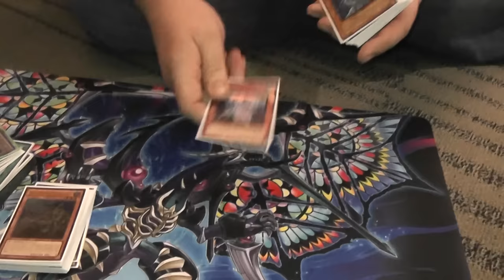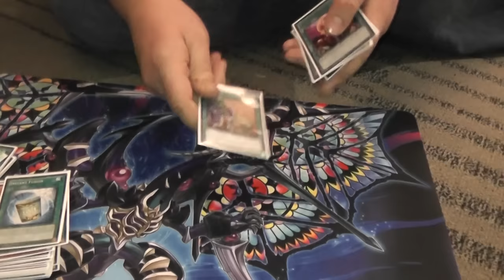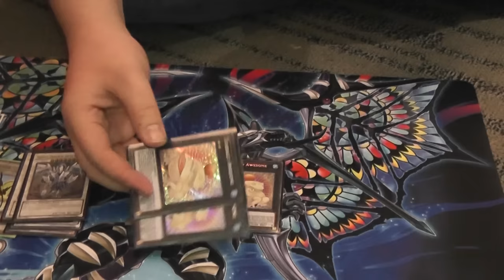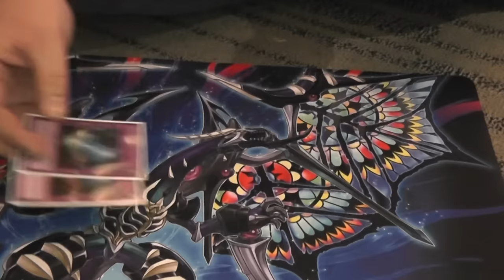5th Place Columbus Regional Devin Brentzel - Mermail